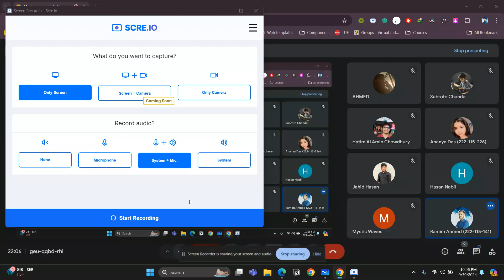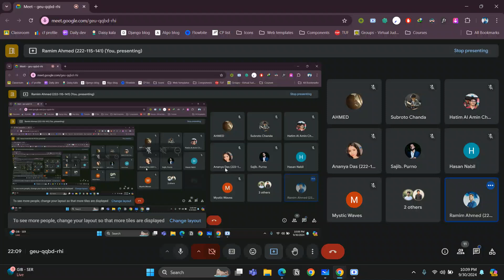G&VA | RE-FINAL | P-03 | PAIR OF STRAIGHT LINE